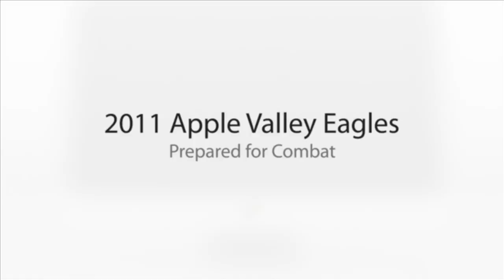2011 AV Football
Team Recognition